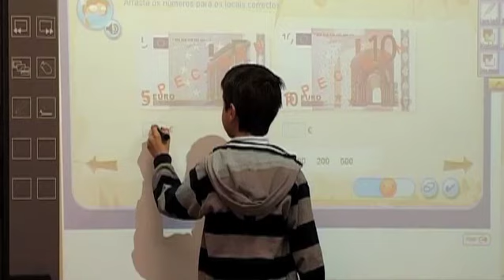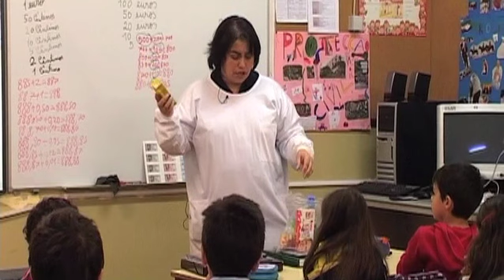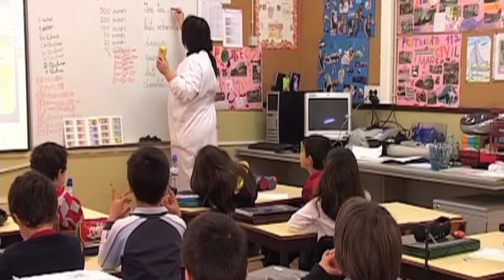Escola Virtual | Escola EB1/JI de Francelos - Paula Sá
Formação Escola Virtual - Boas práticas